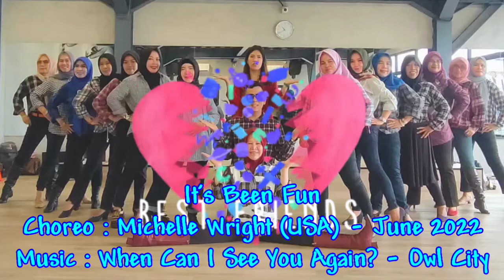It's Been Fun / Choreo : Michelle Wright (USA) - June 2022 / Dance by Serly LDC /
When Can I See You Again? - Owl City